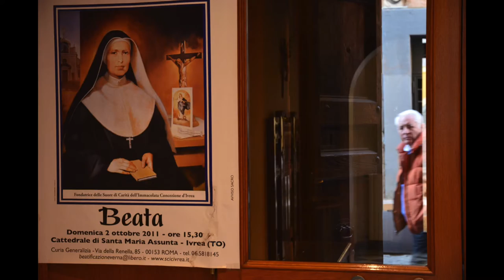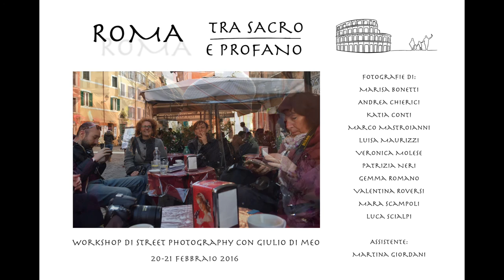TRA SACRO E PROFANO - Workshop di Street Photography con Giulio Di Meo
TRA SACRO E PROFANO
Workshop di Street Photography
20-21 Febbraio 2016
Roma

Fotografie di: Marisa Bonetti, Andrea Chierici, Katia Conti, Marco Mastroianni, Luisa Maurizzi, Veronica Molese, Patrizia Neri, Gemma Romano, Valentina Roversi, Mara Scampoli, Luca Scialpi.

Assistenti: Martina Giordani, Gemma Romano.